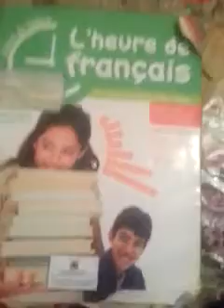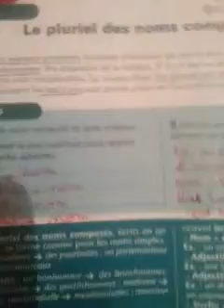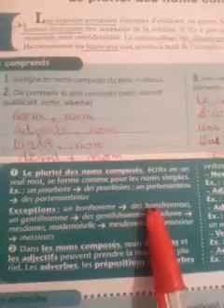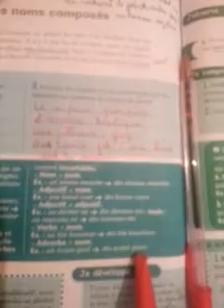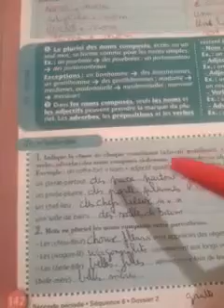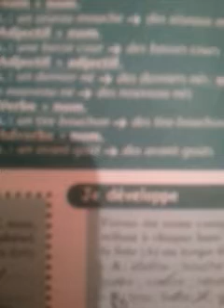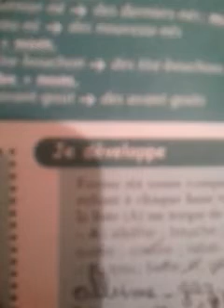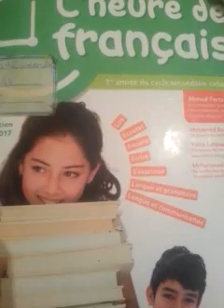L heure de français 1ac page 142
Morad rayan